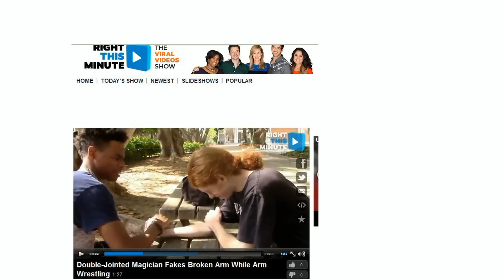BROKEN ARM WRESTLING PRANK!! (Arm Snaps!)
Broken Arm Wrestling Prank 2! Girls get pranked by my Broken arm prank for a real scare prank at a college. Arm wrestling arm brake prank as seen on TV!
Pranks Gone wrong Broken Arm prank 2015 on girls. Thanks to Ken for helping click here for his channel
Broken Arm prank arm wrestling broken arm prank.